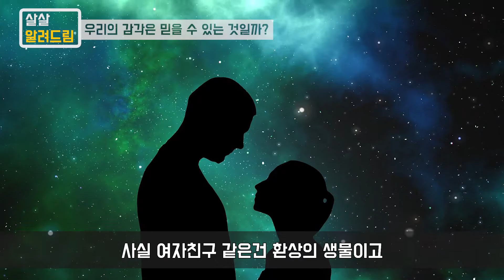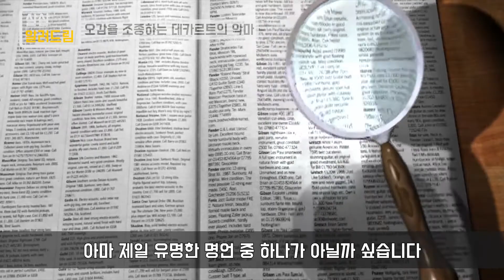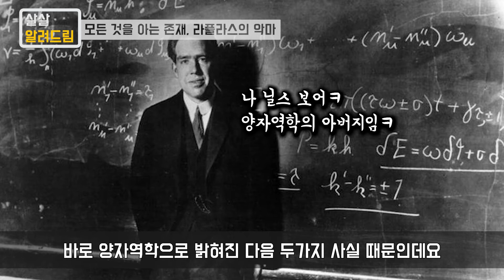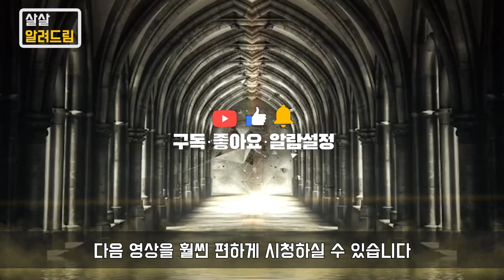[과학사 4대 악마] 1부 - 데카르트의 악마 vs 라플라스의 악마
과학사에는 4대 악마가 존재한다는 사실을 아십니까?
천재 과학자들이 창조해낸 사고실험 속 악마들이 궁금하신가요?

첫번째 영상에서는 오감을 조종하는 데카르트의 악마,
우주의 미래를 모두 알 수 있는 라플라스의 악마에 대해 알아봅시다.

1. 데카르트의 악마
2. 라플라스의 악마
3. ??의 악마
4. ??의 악마

살살 알려드림 [과학]